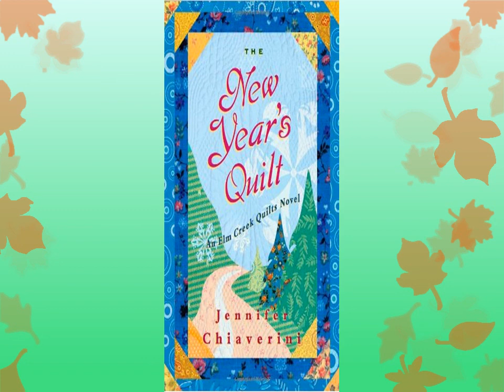The New Year's Quilt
Audiobook (Free with your Audible trial)

The old and the new converge in this charming entry from New York Times best-selling author Jennifer Chiaverini's beloved quilting series.
Silvia Bergstrom Compson and Andrew Cooper are now married, but Andrew's daughter Amy has withheld her blessing. Hoping to win Amy over, Silvia journeys to Amy's home, bringing along a quilt that expresses the holiday traditions of Elm Creek Manor.